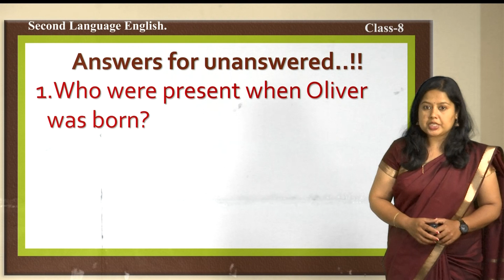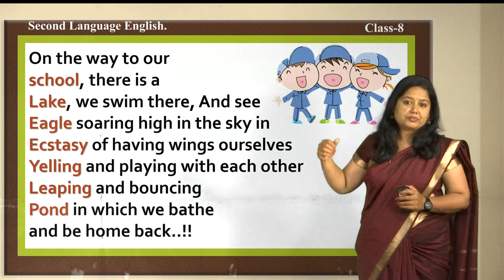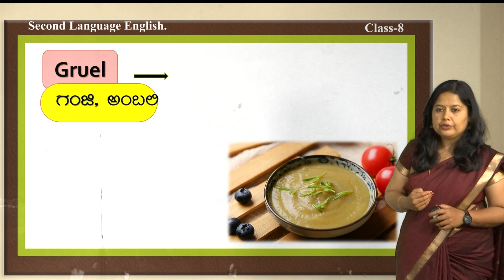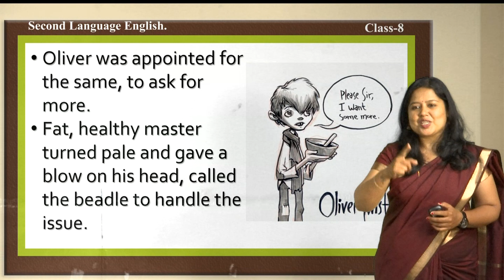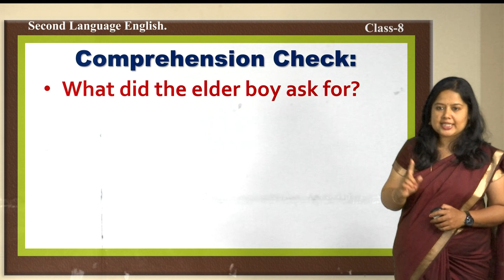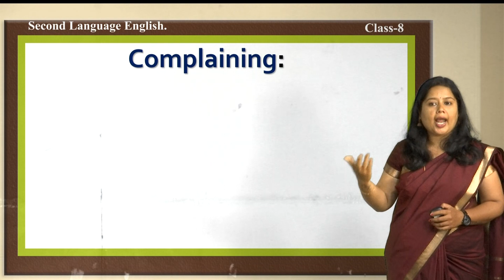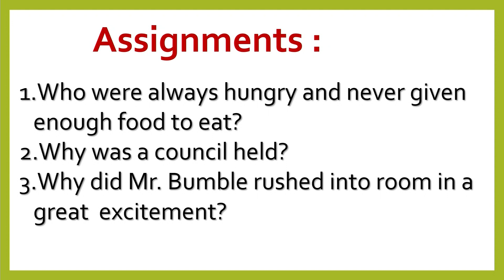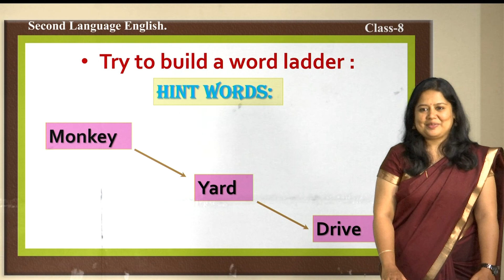8 SLE 9 MADHURANI THE BOY WHO ASKED FOR MORE PART 20F2